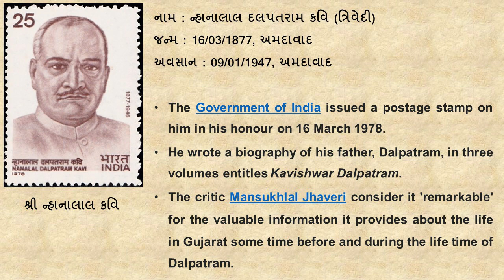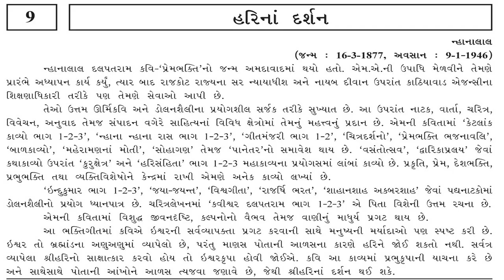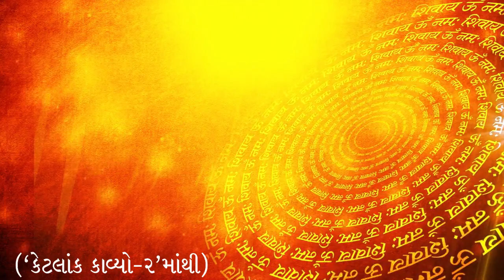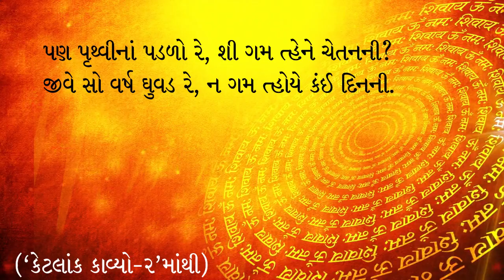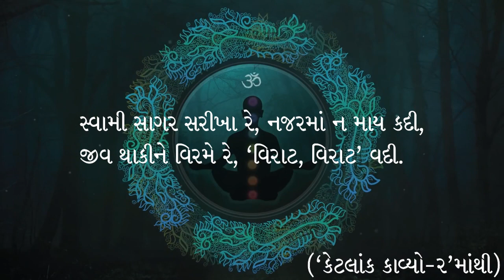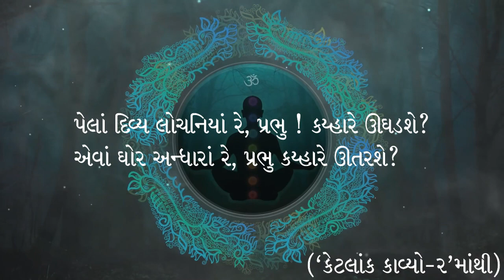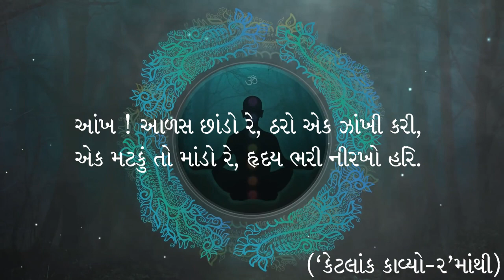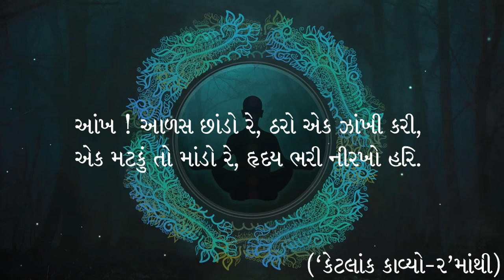Std 11 | Poem 9 | Hari Na Darshan | હરિનાં દર્શન | Gujarati Second Language | English Medium